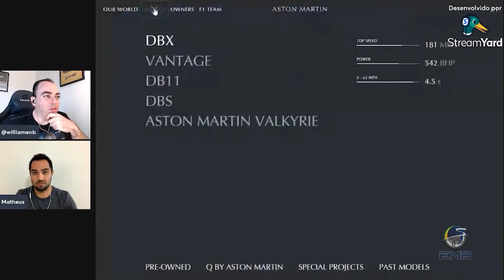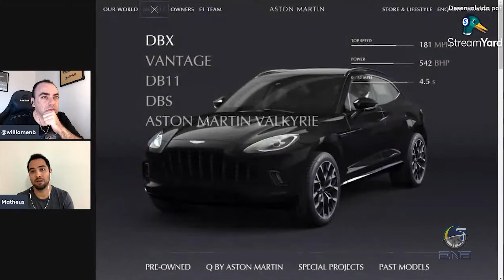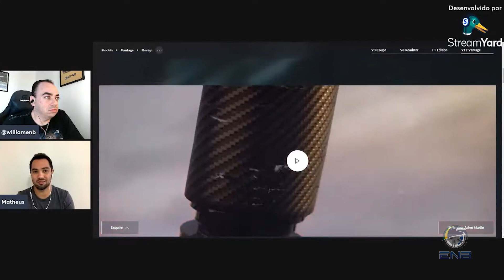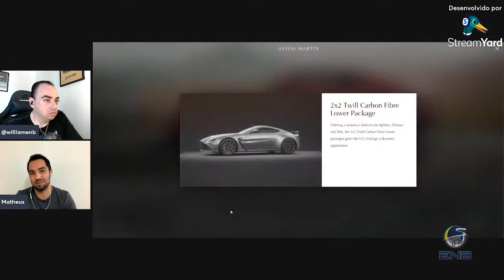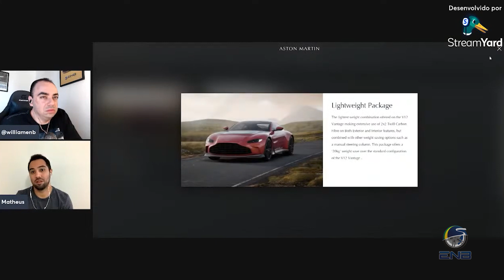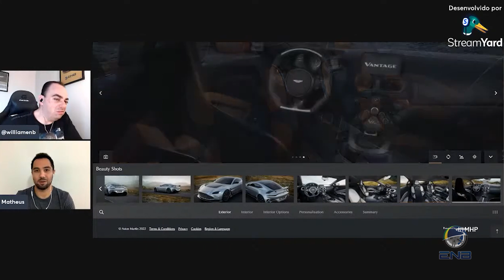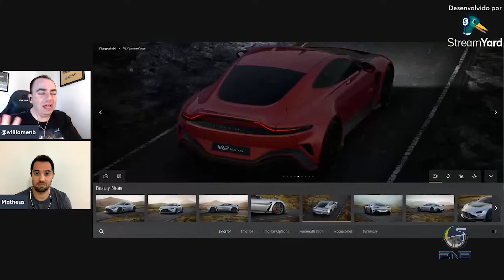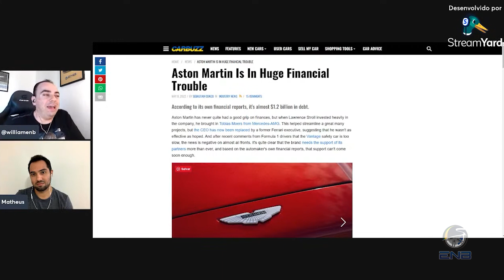EnB Cast #177 - Aston Martin V12 Vantage 2023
Sobre o Aston Martin V12 Vantage 2023

PARTICIPANTES:
Matheus e William

REFERÊNCIA